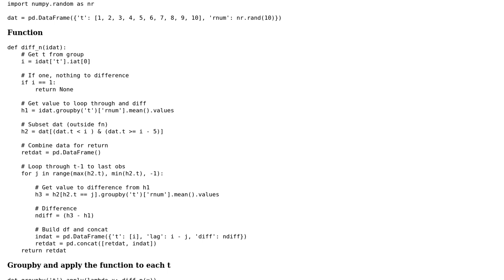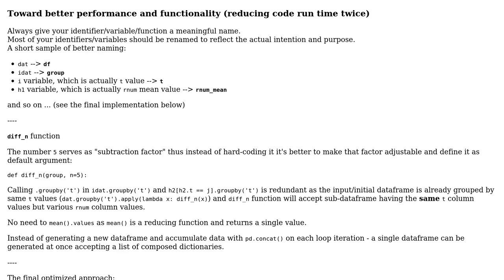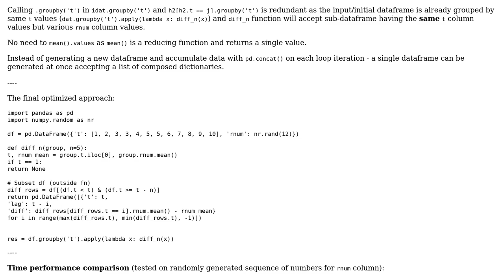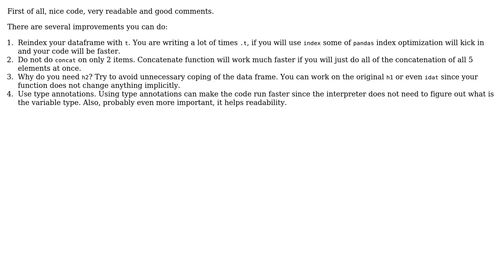Loop through group and difference lags (2 Solutions!!)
Loop through group and difference lags

With thanks & praise to God, and with thanks to the many people who have made this project possible! | Content (except music & images) licensed under CC BY-SA | Music | Images & others | With thanks to user Yonlif user RomanPerekhrest user Amstell and the Stack Exchange Network Trademarks are property of their respective owners. You are responsible for your own actions.